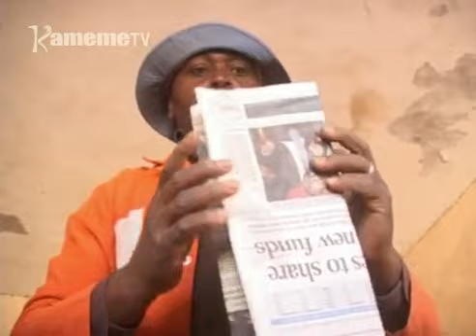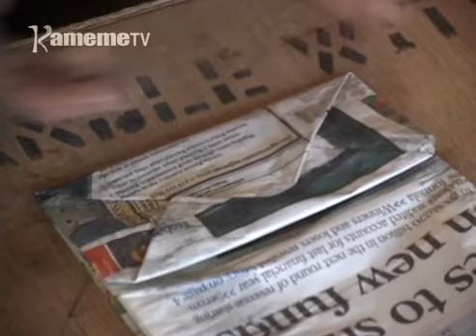Kang’ethe athondekaga mihuko kuuma kuri ngathiti nguru